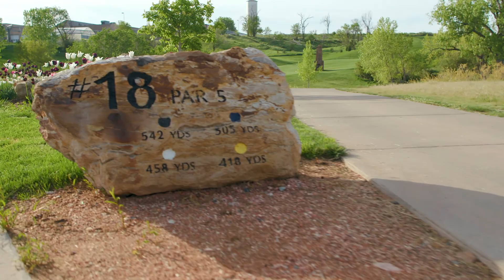Conde Nast at Fossil Trace Golf Club